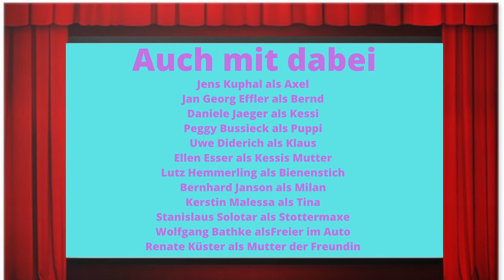#30 Christiane F. – Wir Kinder vom Bahnhof ZooCast and Now Früher und Heute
Heute in unserer Folge von Früher und Heute geht es Sendung „Christiane F. – Wir Kinder vom Bahnhof Zoo" Wie sich die Leute in der Zeit von1989 verändert haben zeigen wir euch heute mit dem Video.
Hier erfahrt ihr schon immer was für neue Folgen auf Früher und Heute kommen. Über Eure Unterstützung würden wir uns freuen, wenn Ihr mal bestimmte Filme oder Serien sehen wollt, wie sich die Schauspieler in den Jahren verändert haben schreibt uns gerne.

Immer das Neuste sehen schon bevor das neue Video raus ist, wissen was kommt als Nächstes jetzt schon auf Instergram immer Freitags erfahren was für eine Neue Folge am Sonntag kommt